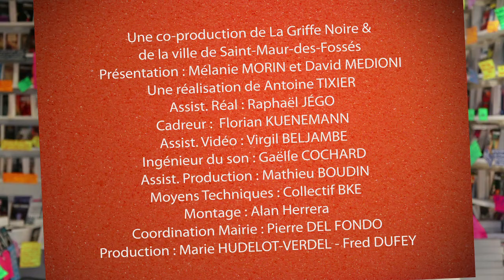Dominique Sylvain chez les deblogueurs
Dominique Sylvain était l'invitée de saint Maur en poche 2013, elle est passée aux deblogueurs pour se présenter et parler de son dernier thriller poche. Elle nous parle aussi de son coup de coeur poche : Les oiseaux de Bangkok de Manuel Vazquez Montalban.

Vox de Dominique Sylvain aux éditions Points

Le jeu de séduction s'est transformé en mise à mort, il enregistre leurs dernières paroles puis les étrangle. C'est la septième femme assassinée par Vox. Le commandant Alex Bruce traque le tueur depuis trois ans ; il l'a surnommé ainsi parce qu'il choisit ses victimes pour leur voix. L'inspecteur Martine Lewine possède la voix parfaite, de celles qui font réagir Vox. Elle va servir d'appât...

Les oiseaux de Bangkok de Manuel Vázquez Montalbán et Michèle Gazier aux éditions Points

Aucune enquête à l'horizon: Pepe Carvalho s'ennuie à mourir. Heureusement une grande bourgeoise barcelonaise est tuée à coups de bouteille de champagne... Mieux encore : une vieille amie, traquée par la mafia à Bangkok, appelle le détective au secours. Carvalho ne le sait pas encore,. mais les deux affaires vont se rejoindre. Lâché au coeur de la jungle et des bordels thaïlandais, il a désormais fort à faire...

Vous pouvez commander "Vox" et "Les oiseaux de Bangkok" sur le site de la librairie en ligne